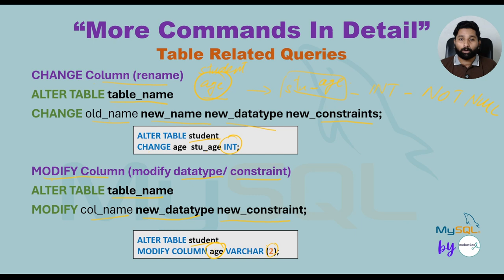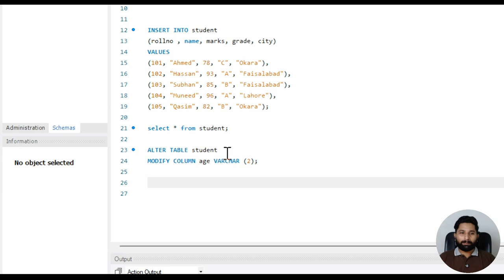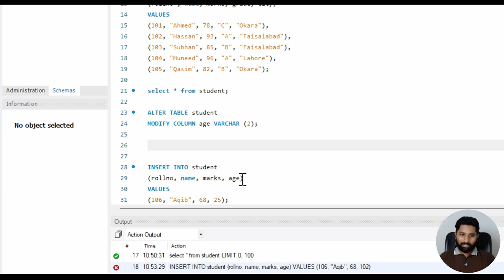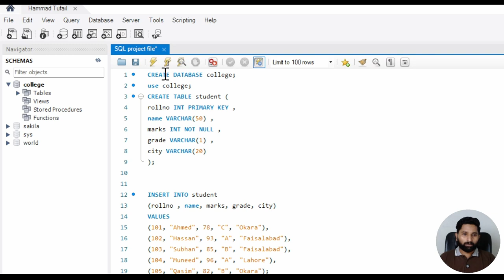My SQL Series | Lec # 27 | Alter commands in SQL in URDU/HINDI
Video Description:
In this video, we focus on the ALTER command in SQL, which allows you to modify the structure of an existing table without losing data. You’ll learn how to use ALTER to add, delete, or modify columns, change data types, and update constraints. This essential command gives you flexibility to adapt tables as your database needs evolve. With clear examples and practical tips, this tutorial will help you master table modifications confidently in SQL. Perfect for beginners and intermediate SQL learners!

7. Python for Data Analytics and Data Science
1. The whole python ka chilla for data science (Free main) is at this
8. R programming:
1.
9. Bonus Complete Course on AI and Data Science:
1. Six months AI and Data Science Mentorship program is uploaded